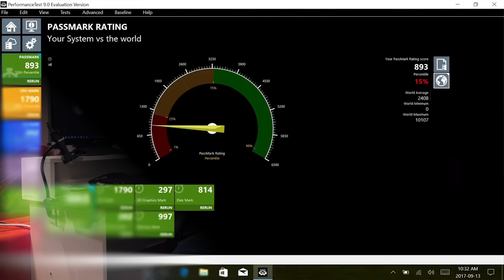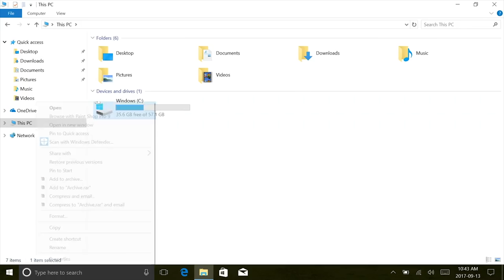180 EURO GAMING TABLET!? Geil oder Fail?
Jumper EZpad 6 M4, der Name gleitet einem fast von der Zunge, ein Tablet wie jedes Andere oder?
Wir  haben uns das Teil besorgt bei BANGGOOD.COM

"Arbeiten" gerade so möglich, zocken kannste "vergessen"! GENAU das wollten wir auf die Probe stellen!

Mobiles Gaming auf dem Tablethybriden OHNE Steamlink oder ähnliche Streamingangebote ist ein schwieriges Feld für sich! Solls dann noch unter 200 Euro kosten, wird das Feld dünn!
Wir wollten uns der Herausforderung trotzdem stellen und haben ein Gerät gesucht, das die besten Specs in dieser Preiskategorie liefert...

Auf zum Atom - Intel Atom Z8350  - Ja, der ist nicht der Beste seiner Gattung und 4 GB RAM sind so lala und ja wir mussten den Ram von 1066 MHZ auf 1600 MHZ takten, und ja wir mussten das Teil overclocken etc. aber gut?!

Kann das Jumper EZpad 6 M4 Gamen oder nicht? Geht da was? Geht da nix? Wie weit geht da was, wenn da was gehen sollte und wohin gehen wir überhaupt?!

Die Antwort bekommt ihr im Video ;)

►►LINK FÜR ALLE DIE NICHT IMPORTIEREN WOLLEN◄◄

►► Schick uns doch was lustiges ◄◄

📬 Postadresse:

95305 Kulmbach

►Herzlichen Dank an Rick, für für unsere neuen Grafiken!